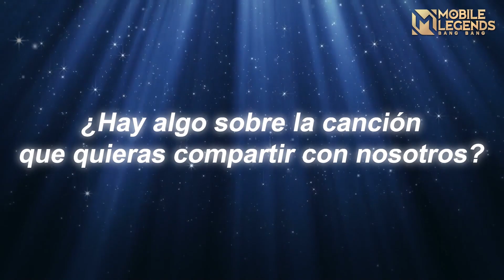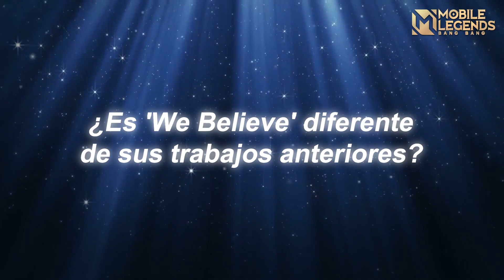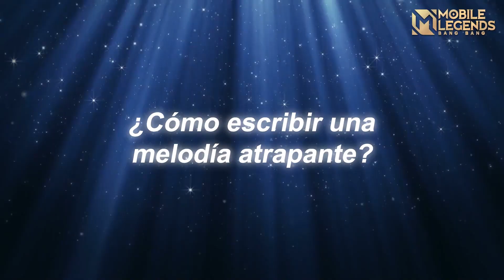El Detrás de Escena del Tema Musical | "Los Aspirantes" | Mobile Legends: Bang Bang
"¡We Believe! ¡El video del detrás de escena de la producción musical ahora está en línea, con el renombrado compositor Yasuharu Takanashi en la entrevista! La versión oficial completa del tema musical WE BELIEVE también está disponible ahora. ¡Vamos a verlo!

MLBBWe Believe"